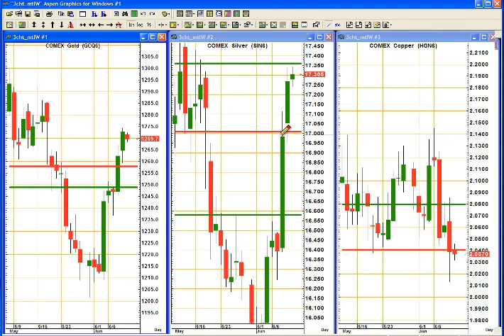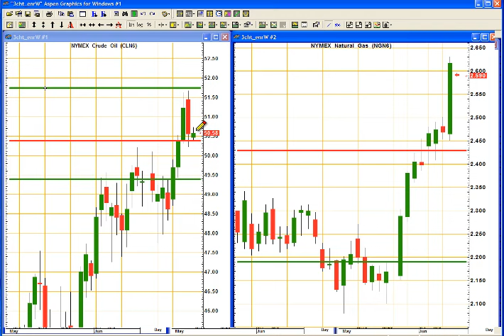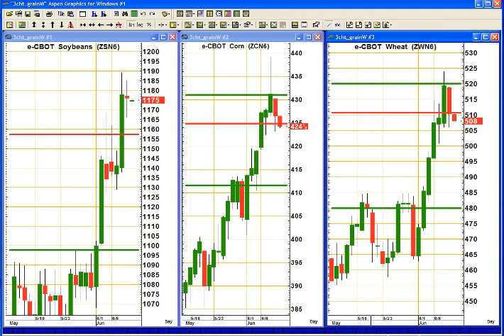Trading Outlook for Today: June 10, 2016